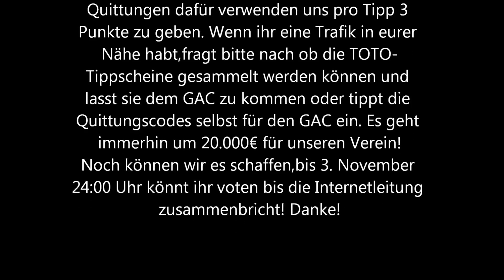1. Klasse Mitte A: Runde 10: Stattegg II - GAC 0:10 (0:4)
Kumberg war der neuerliche Austragungsort für ein Auswärtsspiel des GAC.Diesmal lud die Stattegger Mannschaft zum Tanz ums runde Leder. Beim herrlichem Fussballwetter durften rund 1000 Fans (der Großteil GAC-Fans) diesen Tanz beobachten, der Sieger hieß am Ende klar und deutlich GAC. Immerhin musste der Stattegger Torhüter 11 mal hinter sich greifen, auch wenn nur 10 Tore gezählt haben. Kurios: Beim Tor zum 9:0 verlässt der Kapitän von Stattegg wütend den Platz und verschwindet in der Kabine, seine Kollegen müssen zu zehnt die Partie beenden und fangen sich von Marvin Griesbacher noch das 10. Tor ein, doch da war der Kapitän wohl schon duschen.

Torschützen:
3x Richard Wemmer
3x Ali Ivanescu
3x Laurenz Sacher
1x Marvin Griesbacher